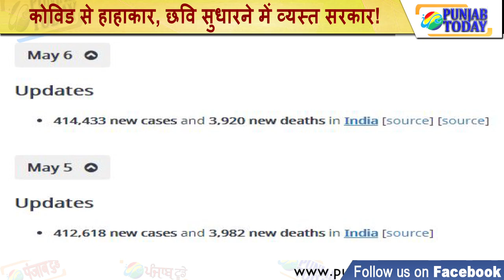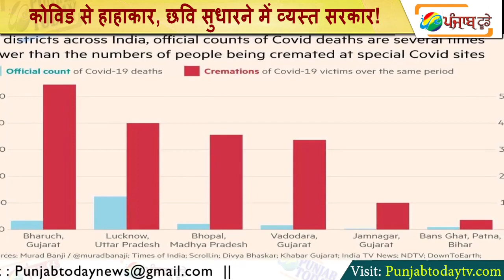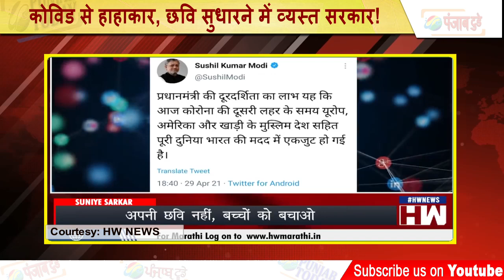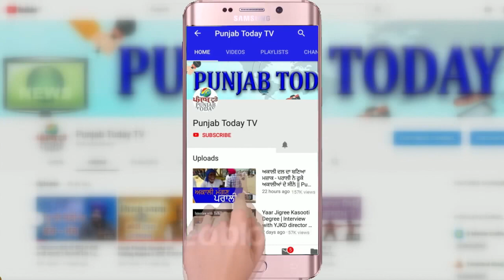कोविड से हाहाकार, छवि सुधारने में व्यस्त सरकार! Corona | UP | Modi | Oxygen | Godi Media